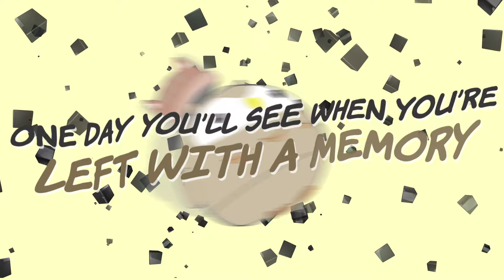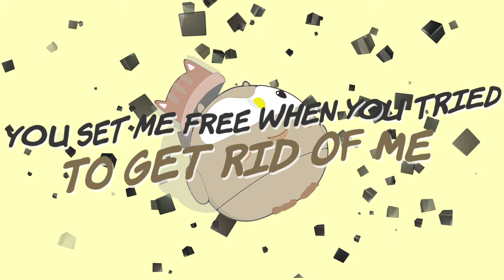bear bear & friends - NUMB (LYRIC VIDEO)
🐻🐻 bear bear & friends

can i be NUMB to you?